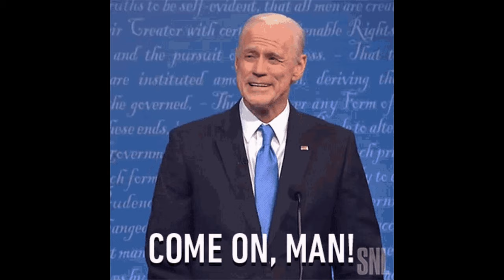Joe Biden VS Kamala Harris - Before The Presidential Race